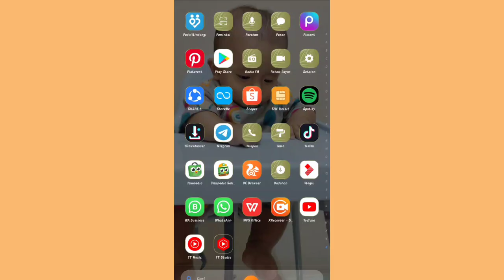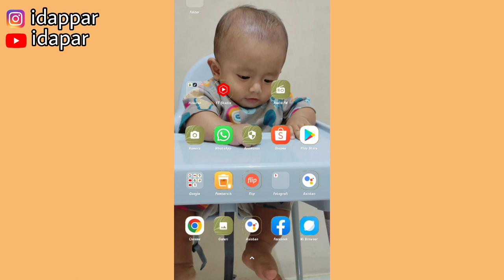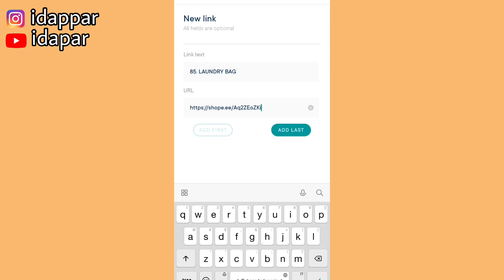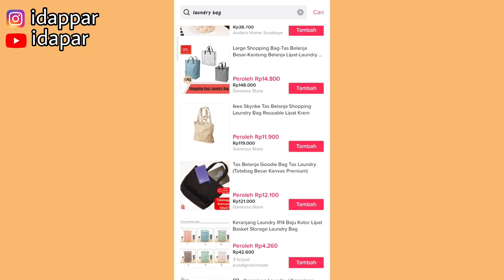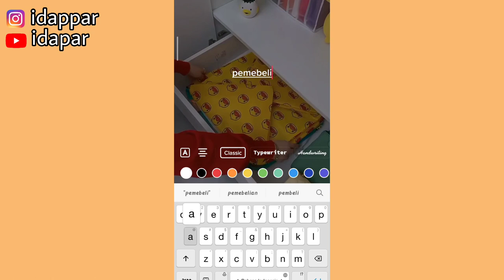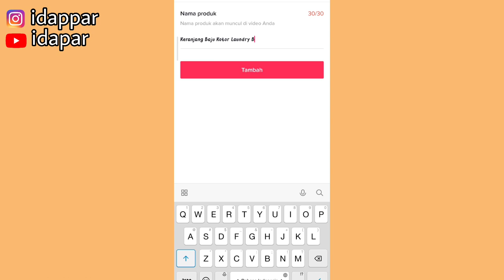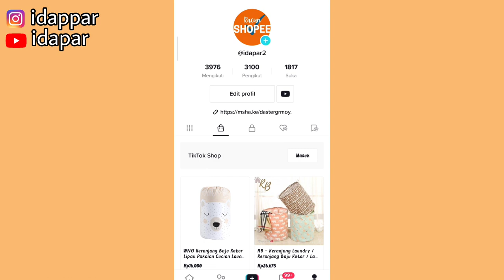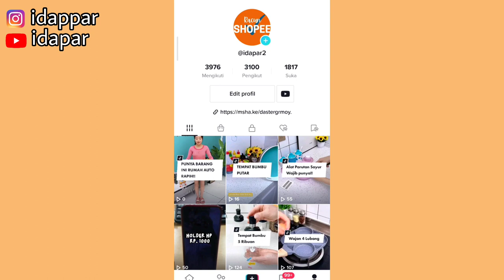SEKALI UPLOAD BISA DAPET DOUBLE KOMISI DARI SHOPEE AFFILIATE & TIKTOK AFFILIATE | SHARE DISINI!! 💸💸